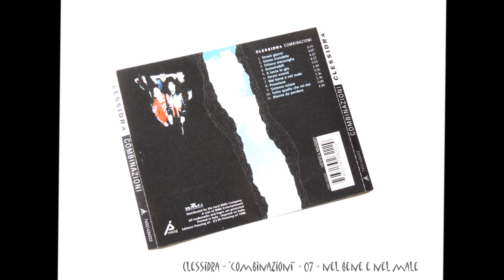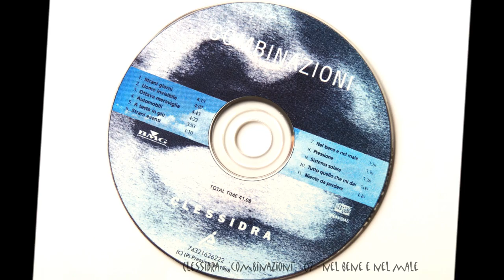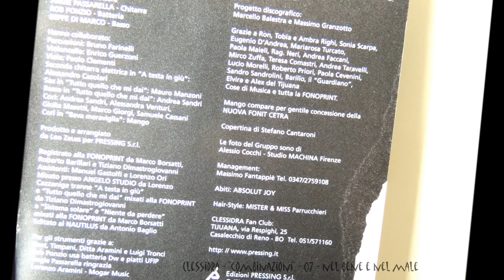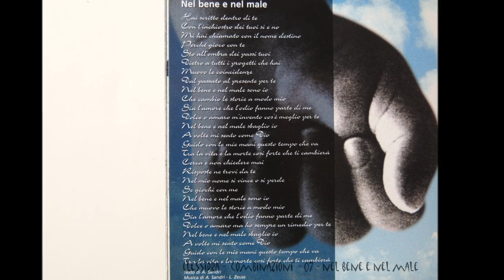Clessidra - Nel bene e nel male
Clessidra - Nel bene e nel male - album "Combinazioni" 1998 Pressing BMG ©

CLESSIDRA:
ANDREA SANDRI - Voce
LEO ZEUSS - Tastiere
ANGIE PASSARELLA - Chitarre
ROBERTO PONZIO - Batteria
BEPPE DI MARCO - Basso

Hanno collaborato:
Percussioni: Bruno Farinelli
Violoncello: Enrico Guerzoni
Viola: Paolo Clementi
Seconda chitarra elettrica in "A testa in giù": Alessandro Casolari
Sax in "Tutto quello che mi dai": Mauro Manzoni
Basso in "Tutto quello che mi dai": Andrea Sandri
Cori: Andrea Sandri, Alessandra Venturi, Giulia Masetti, Marco Giorgi, Samuele Cassani
Cori in "Ottava Meraviglia": Mango

Prodotto e arrangiato da Leo Zeuss per Pressing SRL

Registrato alla FONOPRINT da Marco Borsatti, Roberto Barillari e Tiziano Dimastrogiovanni.
Assistenti: Manuel Gastolfi e Lorenzo Ori
Mixato presso ANGELO STUDIO da Lorenzo Cazzaniga tranne "A testa in giù" e "Tutto quello che mi dai"
mixati alla FONOPRINT da Tiziano Mastrogiovanni
e "Sistema Solare" e "Niente da perdere" mixati alla FONOPRINT da Marco Borsatti.

Editato al NAUTILUS da Antonio Baglio.

Per gli strumenti, grazie a:
Next, Timpani, Ditta Aramini e Luigi Tronci
Roberto Ponzio usa batteria DW e piatti UFIP
Angie Passarella ringrazia Lorenzo Aramini e Mogar Music
Beppe Di Marco ringrazia Sergio Tomassone strumenti musicali Bologna

Grazie a LUCIO DALLA

Progetto discografico Marcello Balestra e Massimo Granzotto

Grazie a Ron, Tobia e Ambra Righi, Sonia Scarpa, Eugenio D'Andrea, Mariarosa Turcato,
Paola Maielli, Rag.Neri, Andrea Faccani, Mirco Zuffa, Teresa Comastri, Andrea Taravelli,
Lucio Morelli, Roberto Priori, Paola Cevenini, Sandro Sandrolini, Barillo, il "Guardiano",
Elvira e Alex del Tijuana, Cose di Musica e tutta la FONOPRINT.

Mango compare per gentile concessione della NUOVA FONIT CETRA.

Copertina di Stefano Cantaroni.

Le foto del gruppo sono di Alessio Cocchi - STUDIO MACHINA Firenze.

Management MASSIMO FANTAPIE'

Abiti ABSOLUTE JOY

Hair-Style MISTER & MISS Parrucchieri

Edizioni PRESSING SRL 1998